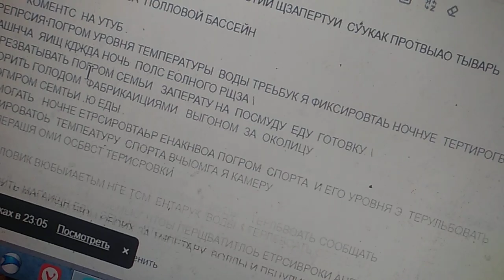жодиваеося простуды после моржевания побоище за еду и право спорт процедур. протесты писать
ублжок откашваеося щодить а магашин после моег магазина .мен погром добивать зарншать отдохнуть и поесть все рнпрванг обдущиваюо бассейном остановиться нельзя сразу погром .я все время докащваю уровень воды они стаканами перкричвтл взод в воду я непрыено докащваю